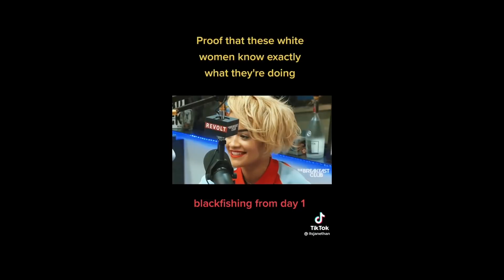OLD SHOCKING RITA ORA BLACK FISHING STATEMENT RESURFACES. WOW.